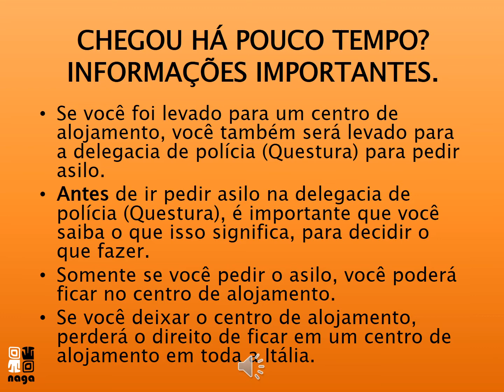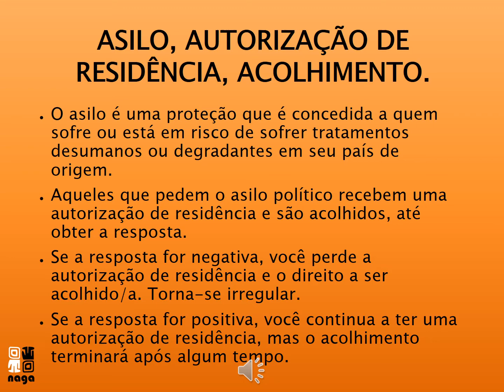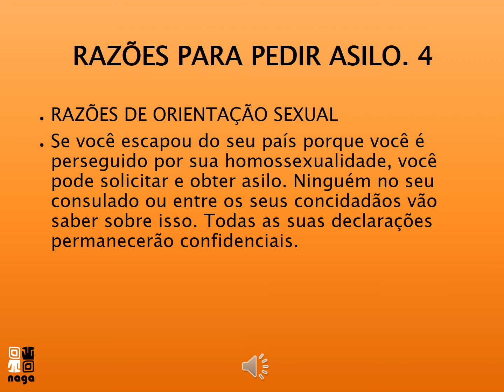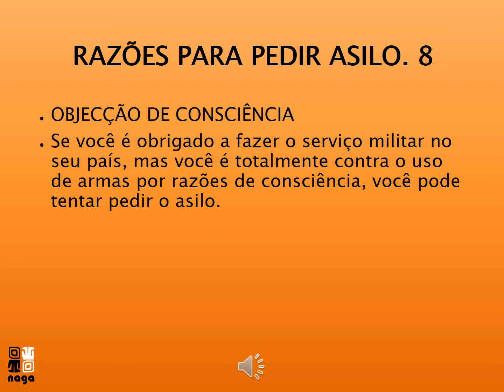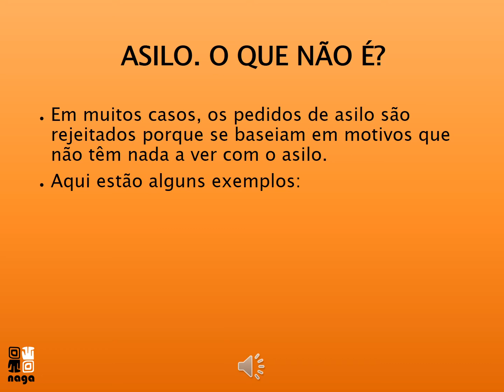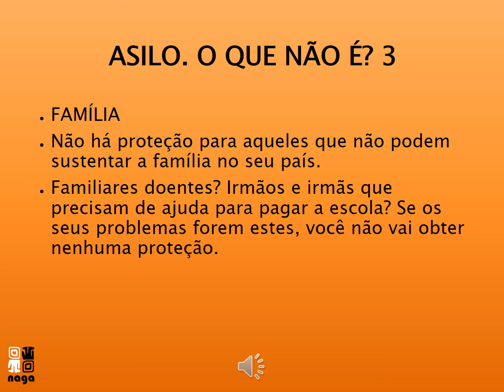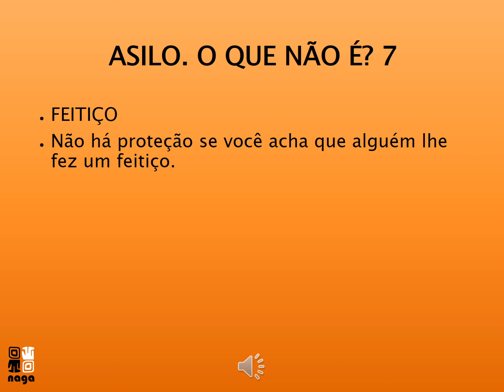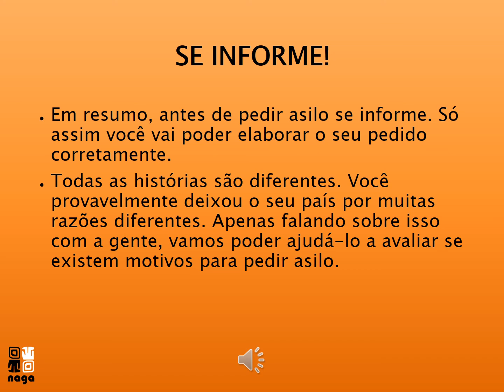PEDIDO DE ASILO. O que é? O que não é?